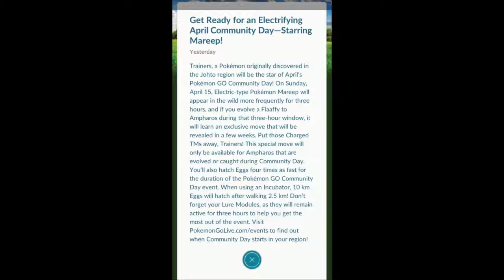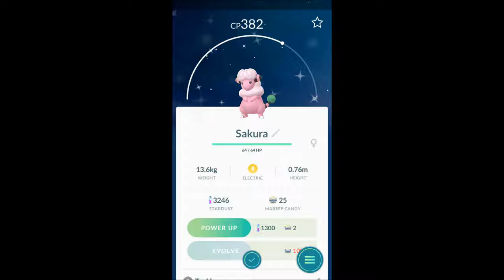Shout Out Sunday!! #10 with PGCD Results!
Also for recurring commenting For being my 300th Sub a special shout out to …